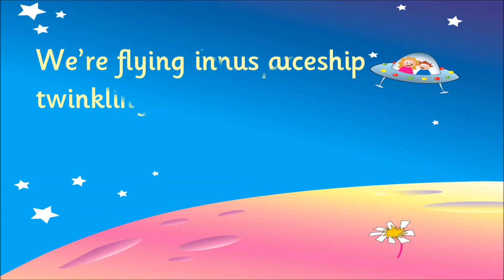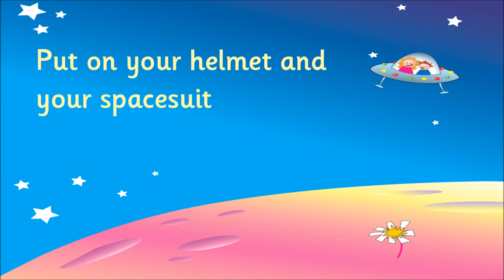Zoom To The Moon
Zoom To The Moon sung by Kidzone.